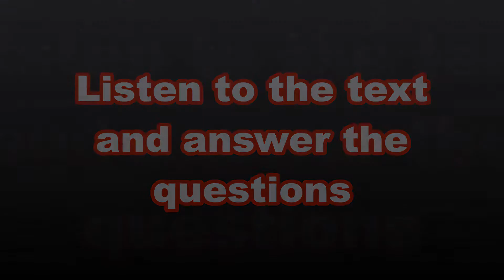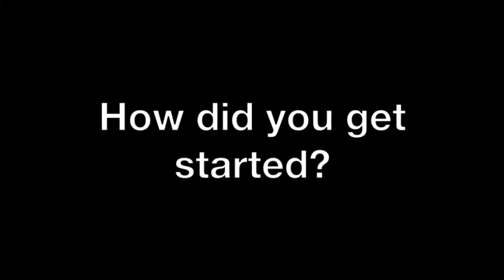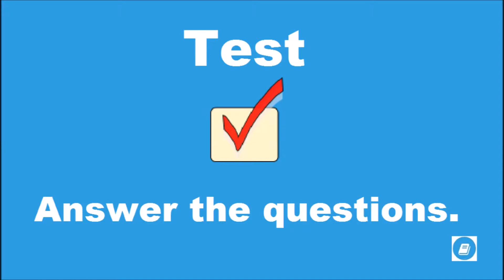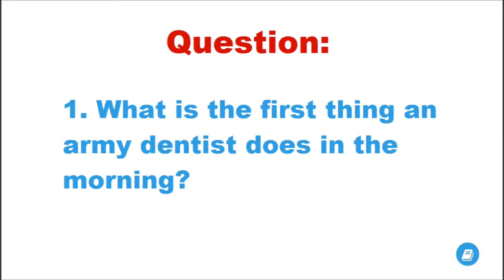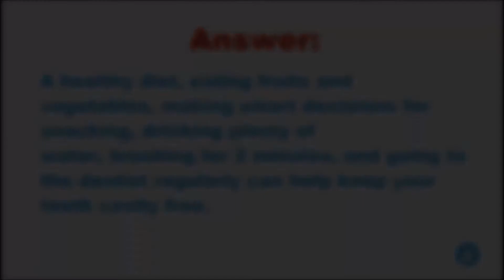Army Dentist - Intermediate Listening Test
Listen to Captain Ryan Romero , a dentist for the army and answer the following questions.
1. What is the first thing an army dentist does in the morning?
2. What is a root canal?
3. If you are interested in becoming a dentist, what school subjects are important?
4. Why does Captain Ryan Romero suggest taking an art class?
5. What are some ways you can keep your teeth cavity free?